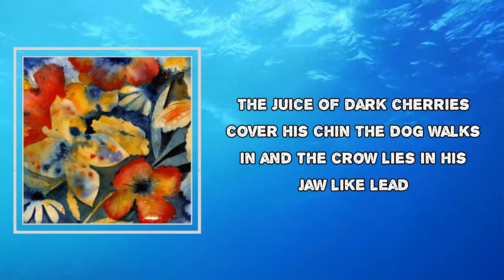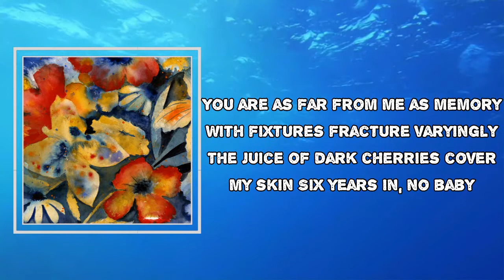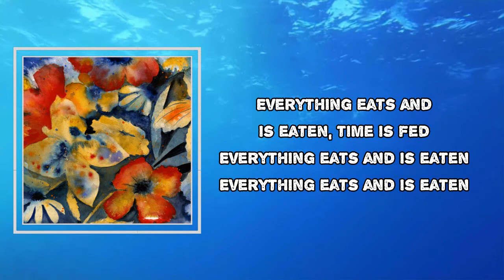Adrianne Lenker - ingydar (Lyrics)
Album: songs

ingydar Lyrics:
Fragilely, gradually and surrounding
The horse lies naked in the shed
Evergreen anodyne decompounding
Flies draw sugar from his head

His eyes are blueberries, video screens
Minneapolis schemes and the dried flowers
From books half-read
The juice of dark cherries cover his chin
The dog walks in and the crow lies in his
Jaw like lead

Everything eats and is eaten
Time is fed

Early evening, the pink ring swallows
The spherical marigold terrain
Sleepily, Venus sinks and hollows
The stationed headlight of a plane

You are as far from me as memory
With fixtures fracture varyingly
The juice of dark cherries cover my skin
Six years in, no baby

Ingydar bares a scar like a meteor
Crystalline amber guilds her cheek
Tambourine of the beech leaves lead her
To the raven playing hide and seek

Drying blueberries, figurines and the angel leans
At the head of the bed
The juice of dark cherries cover my chin
The dog walks in and the crow lies in his smile like lead